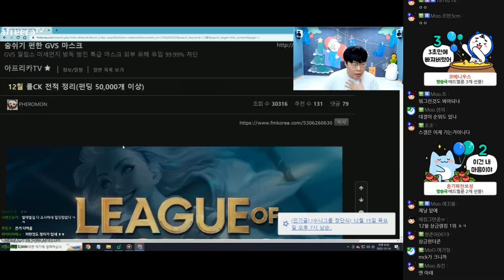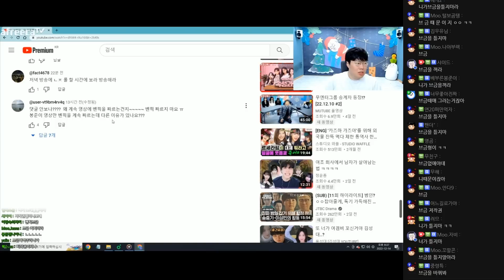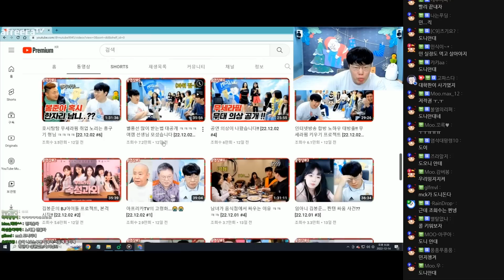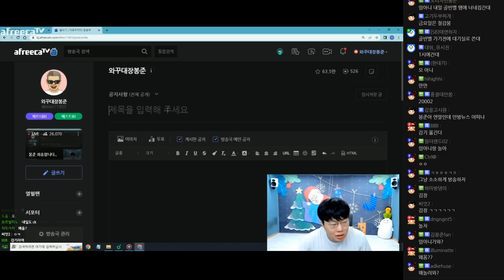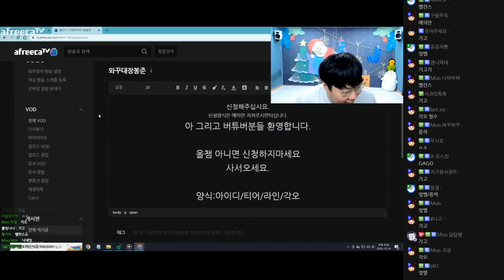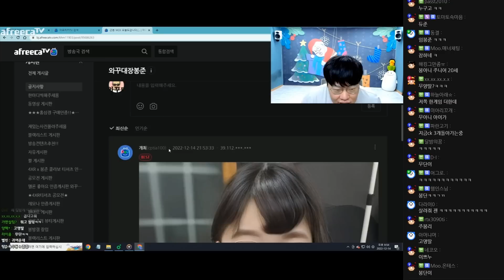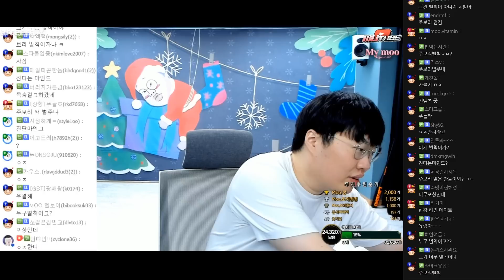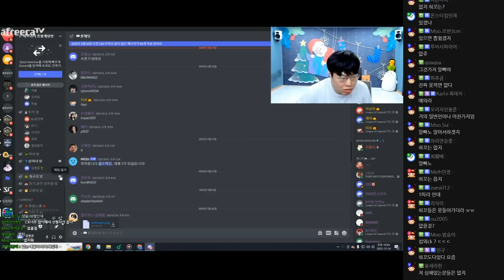주보리랑 데이트 하기로 했습니다...ㅎㅎ [22.12.14 #2]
00:00 MCK 승률
04:30 유튜브, MCK 밴픽
12:55 VS 주보리
14:10 임아니, 다쁘 김장
17:40 공지 작성
22:00 봉준 딸
25:30 주보리 데이트
30:10 막간 컨텐츠